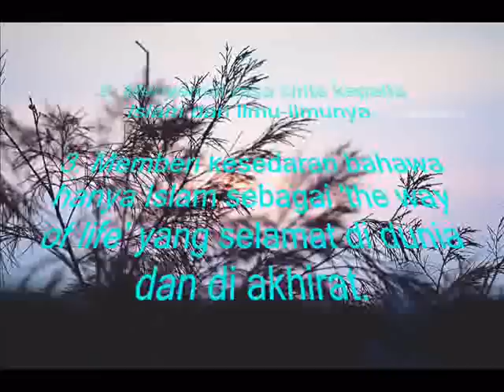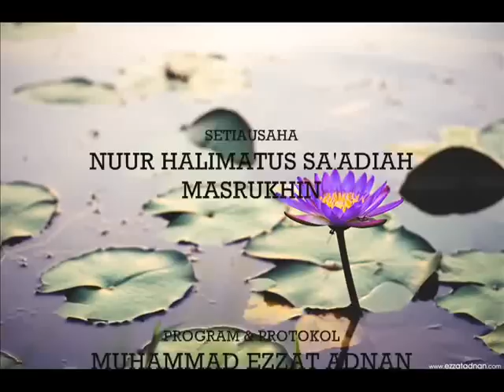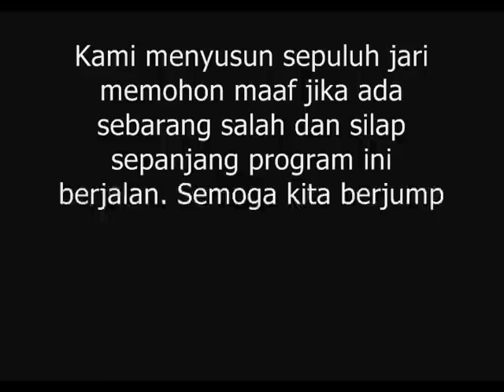Kem Maahad Ihya Al-Ahmadi (MIA) 2012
From : Ketua Umum MIA 2012
m.salwan